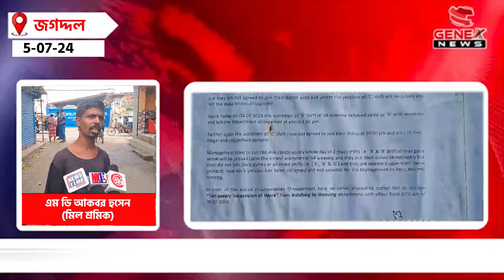অ্যাংলো ইন্ডিয়া জুটমিলে টেম্পোরারি সাসপেনশন অফ ওয়ার্কের নোটিশ। Genexx News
রাজ্যে বন্ধ হল আরও একটি চটকল ।অ্যাংলো ইন্ডিয়া জুটমিলে টেম্পোরারি সাসপেনশন অফ ওয়ার্কের নোটিশ। প্রায় তিন হাজার শ্রমিক রাতারাতি কাজ হারালেন ।